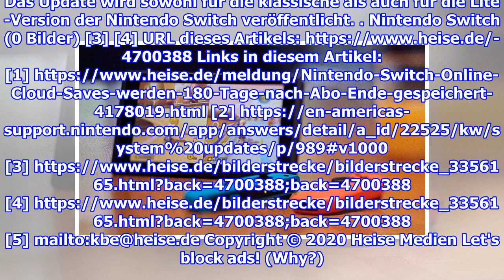Nintendo-Switch-Update: Controller-Buttons lassen sich jetzt neu belegen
(Bild: dpa, Jae C. Hong/AP/dpa) Durch das Update auf die Version 10.0.0 für die Switch können Controller-Knöpfe neu belegt und Softwaredaten auf eine SD-Karte verschoben werden. N...